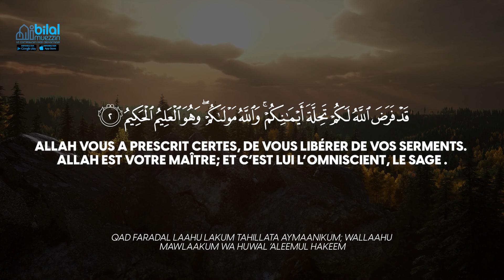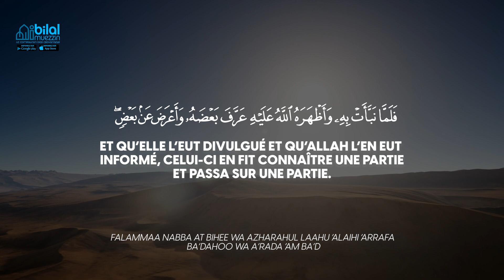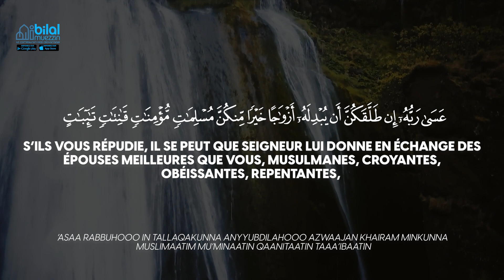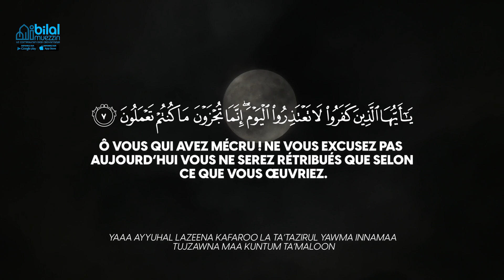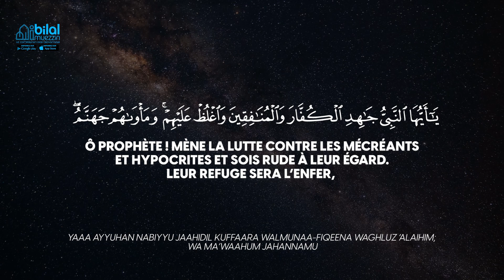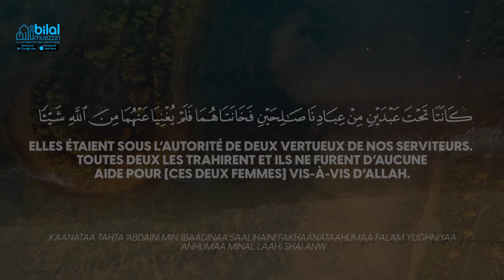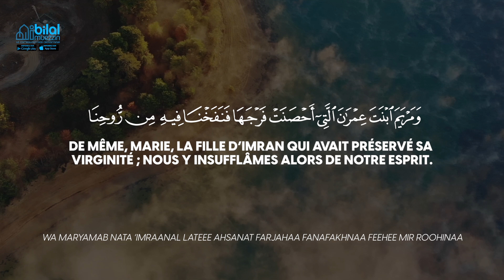Magnifique récitation de la sourate At-Tahrim par Hani Al Rifai | By BILAL MUEZZIN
La sourate At-Tahrîm a tiré son nom des mots « lima tuharrimu » (pourquoi interdis-tu) du tout premier verset. Aussi, ce n’est pas le titre du sujet abordé, mais le nom implique que c’est la sourate dans laquelle l’incident du tahrîm (prohibition, interdiction) a été mentionné. C’est une sourate très importante dans laquelle quelques questions furent éclaircies notamment sur la signification importante qui se réfère à quelques incidents concernant les femmes du Noble Prophète — paix et bénédictions sur lui —.

Les sous-titres sont une traduction approximative des sens des versets.

L’application par et pour les musulmans : Lecture et écoute du Coran - 5 piliers de l'Islam - Ablutions - Horaires de Salat - Boussole pour la Qibla - Mosquées autour de vous - Citadelle du musulman - Histoires des Prophètes et Messagers ...